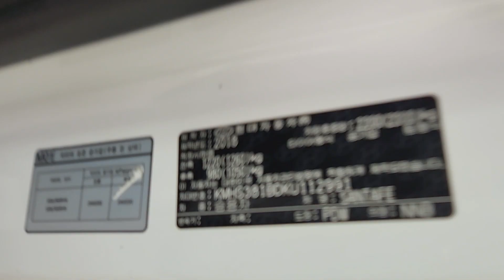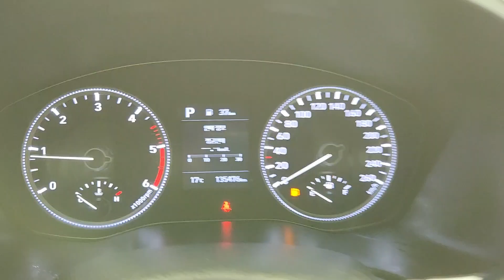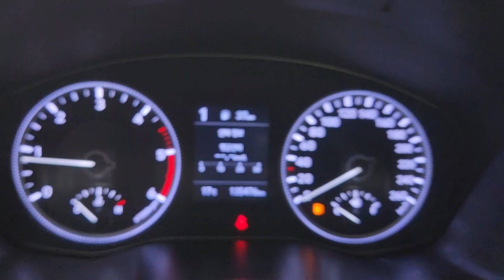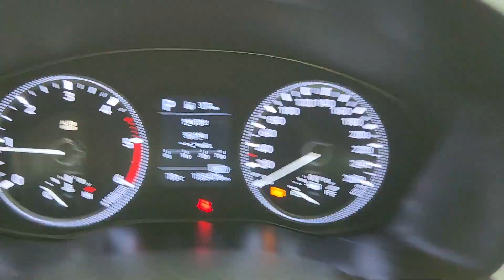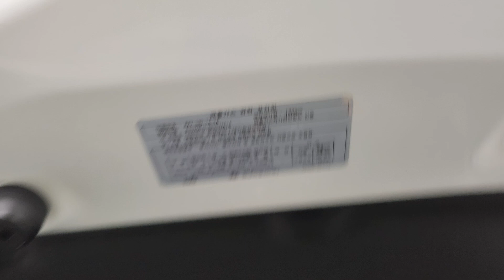Santafe TM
KMHS381BDKU112991